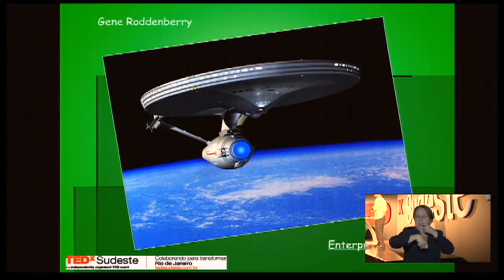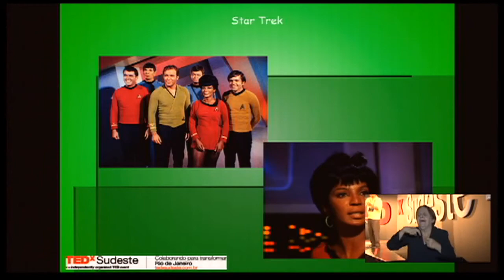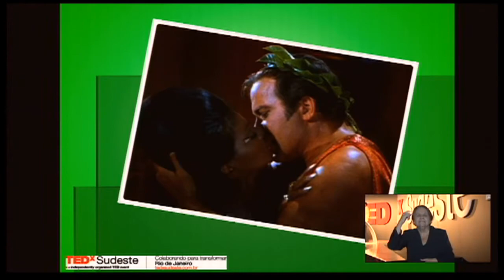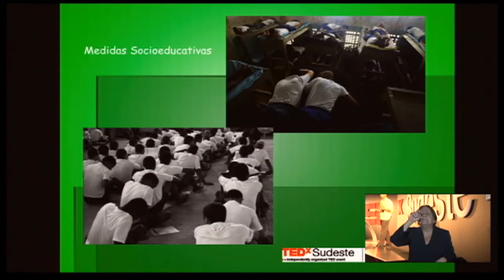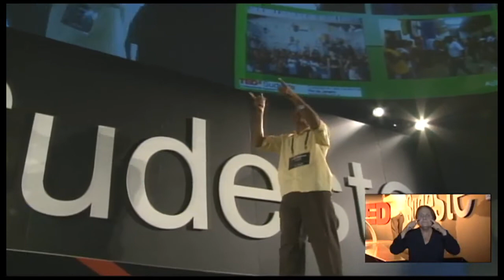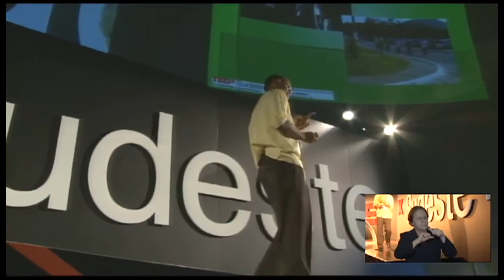Uma nova chance: Ronaldo Monteiro at TEDxSudeste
Ronaldo Monteiro shows us how an inter gallactic vision can help us create a more just society.